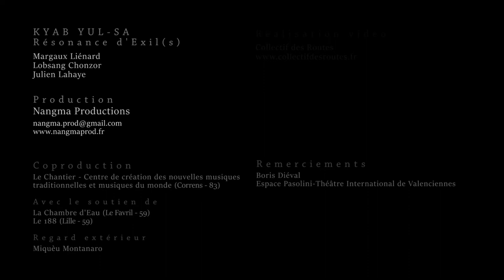Kyab Yul-Sa : "BRUDMARSCH"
Extrait de l'album "Résonance d'Exil(s) paru chez Plaza Mayor ltd (London/Hong-Kong).
Violon: Margaux Liénard
Santur: Lobsang Chonzor
Zarb: Julien Lahaye

Tourné à l'espace Pasolini Valenciennes
Images: Collectif des Routes